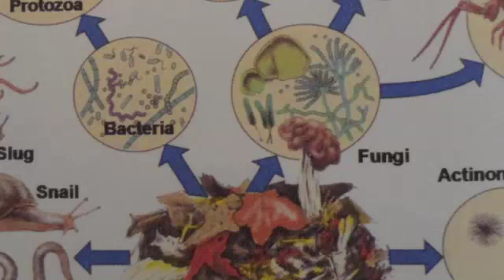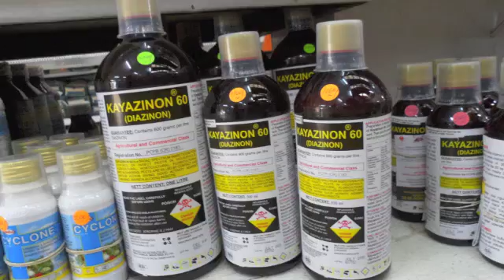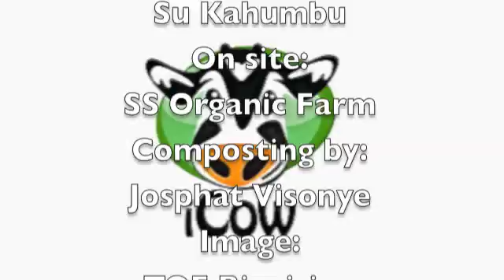iCow- Compost Making- Improving Soils the Natural Way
An iCow video showing hands on step -by- step making of compost on an organic farm in Kenya, SS Farm , with Josphat Visonye .
This video shows how important our soil micro organisms are for optimum soil health and how we can encourage them to flourish.